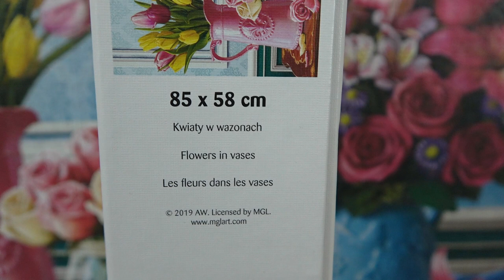PuzzleMoments - Flowers in vases 1500 pieces Trefl jigsaw puzzle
I wanted to share my thoughts on this puzzle with you, I hope you like it :)
Jigsaw puzzle timelapse video.
Trefl 26157 - Flowers in vases

0:05 - Thoughts and impressions of the puzzle
1:46 - Timelapse with timer
8:02 - Thank you :)